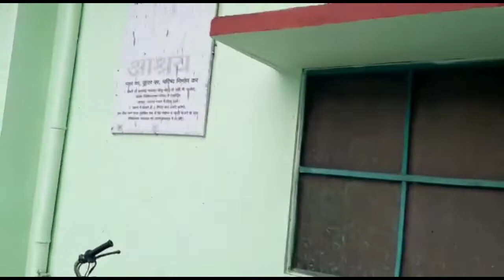Hamari Diwali 🙏/ vridha ashram me/ Mama Ghar Me 🍽Dinner/ हमारी दीवाली 🙏 / वृद्धाश्रम मे/ मामा घर मे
# Diwali#diwali2021#diwalicelebration#diwali#diwalisweets#ushachoudhary#cgvlogger